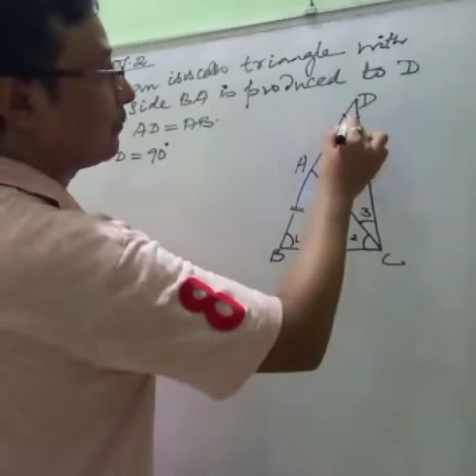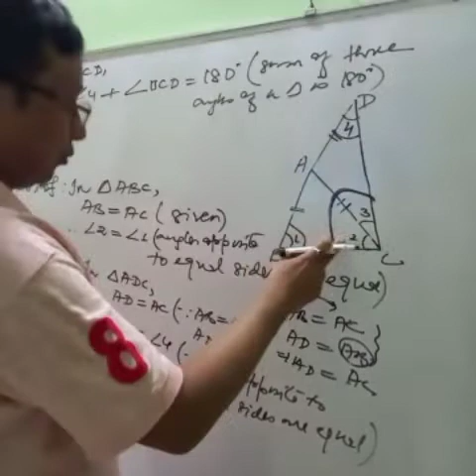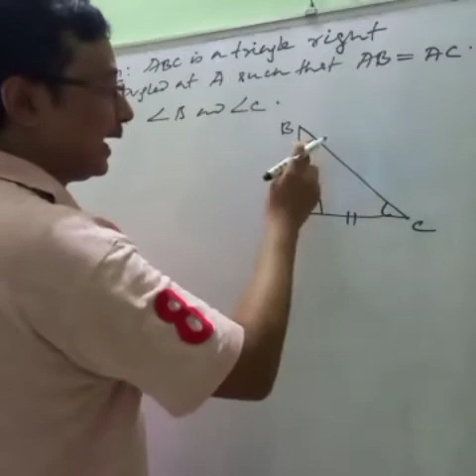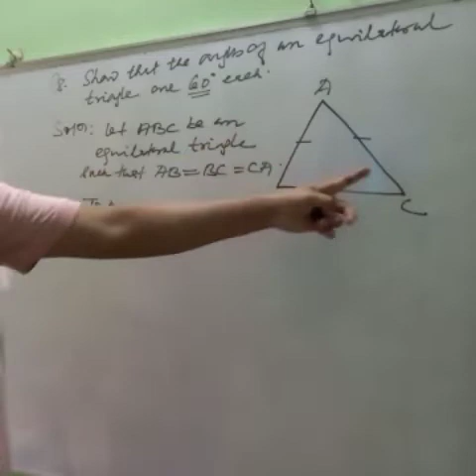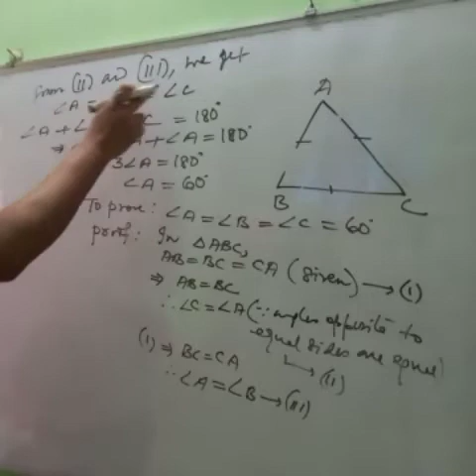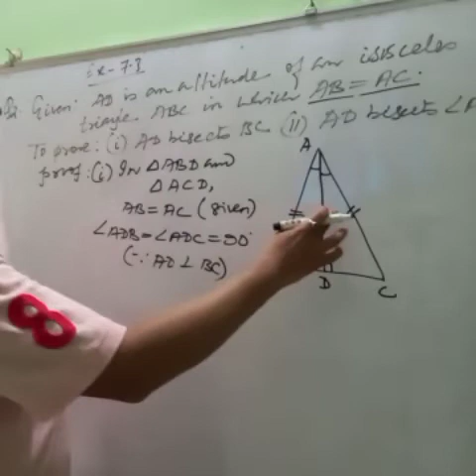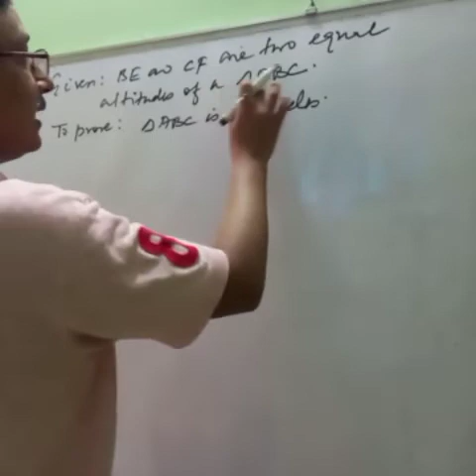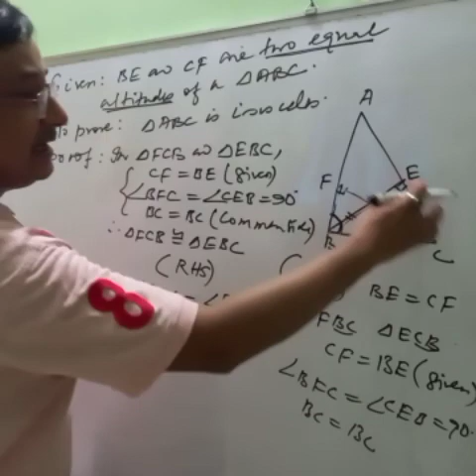Chapter 7: Triangles (part 4)